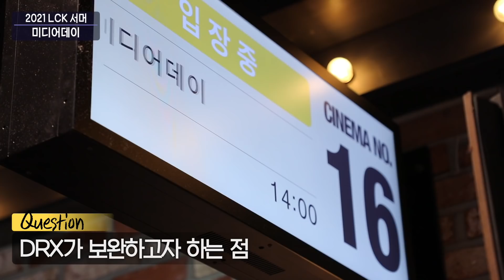드디어 돌아온 2021 LCK 서머!! 한 곳에 모인 선수들은 어떤 말을? | 미디어데이 스케치